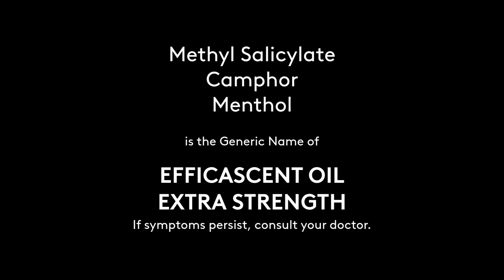Efficascent Oil Radio Ad 2H 2021-2022 45s (in Hiligaynon)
This is the radio commercial for Efficascent Oil (in Extra Strength Variant) based on Hiligaynon Language.

DRPS Two 1838: Efficascent Oil Radio Ad 2H 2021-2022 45s (in Hiligaynon)